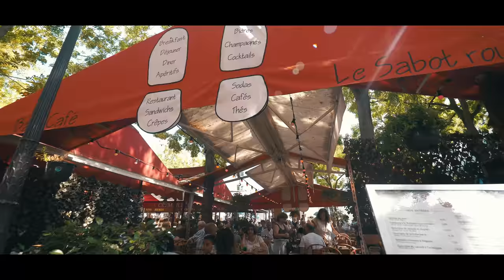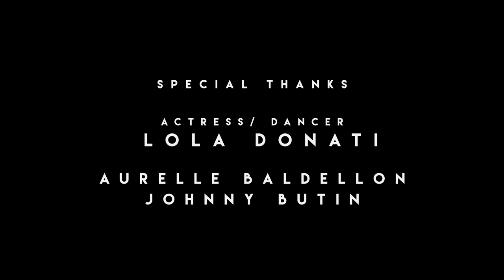La ville de PARIS - FRANCE 4K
Réalisation vidéo sur Paris !
Avec la danseuse et comédienne : Lola Donati
Aurelle Baldellon